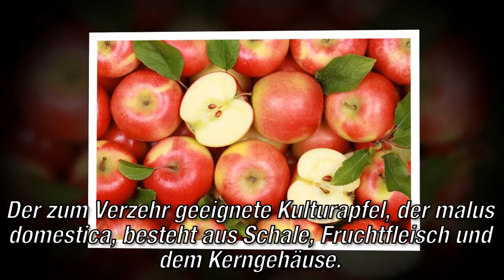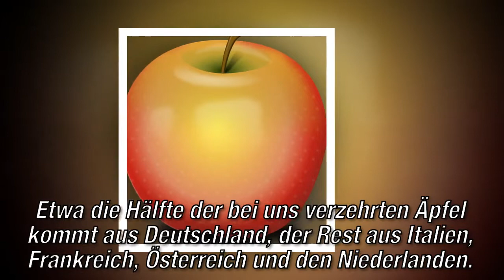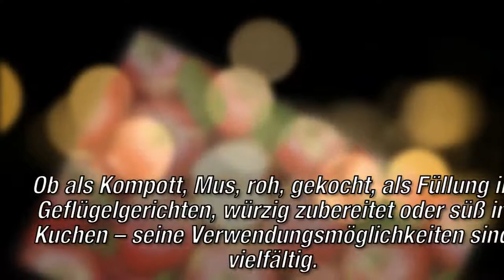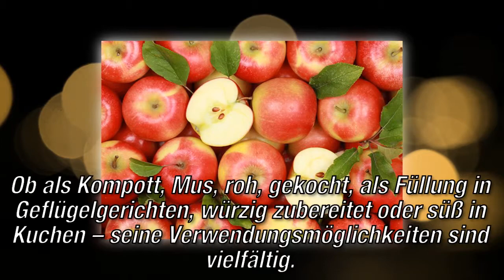Der Apfel ist das Lieblingsobst der Deutschen ?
Kartoffel: Gesunde Knolle – besser als ihr Ruf
Inhaltsstoffe des Apfels: Der Alleskönner
Äpfel bestehen zu 85 Prozent aus Wasser – und bringen es dennoch auf zahlreiche Inhaltstoffe. So liefern Äpfel Kohlenhydrate in Form von leicht verdaulichen Zuckerarten. Auch als Vitamin-C-Lieferant punktet der Apfel. Allerdings hängt der Gehalt stark von der Sorte ab. Vitamin C spielt eine Rolle beim Aufbau des Bindegewebes und fördert die Eisenaufnahme des Körpers. Weitere Inhaltsstoffe von Äpfeln sind unter anderem Kalium, Kalzium und Magnesium.